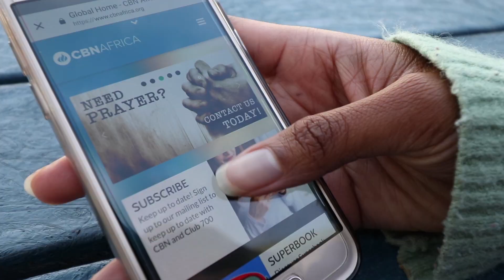CBN Africa Promo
The mission of CBN Africa is to prepare the nations of Africa and beyond for the coming of Jesus Christ.

"For the earth will be filled with the knowledge of the LORD as the waters cover the sea." - Isaiah 11:9